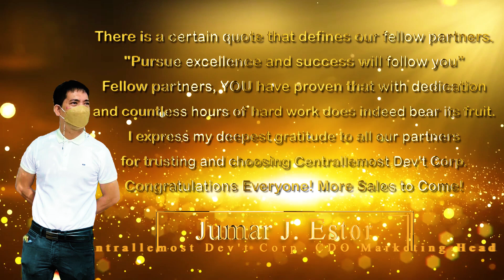Centrallemost Development Corporation CDO -- Monthly Top Performers and Realty Recognition Video --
This video was created as recognition from the company for these amazing people and realty for their outstanding performance just within this month of february 2022.

We, from Centrallemost Development Corporation are very much proud of our fellow partners and ever thankful for choosing and trusting us!

Congratulations and more sales to come!